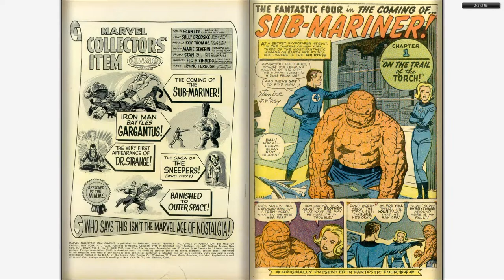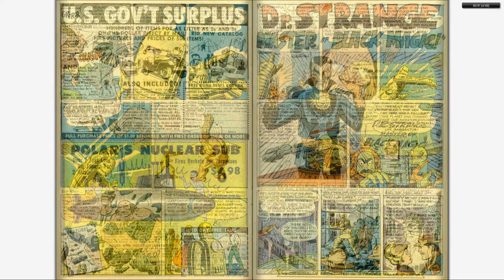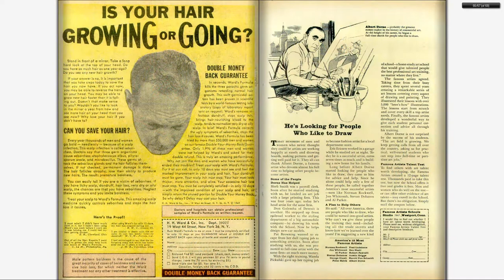196606 Marvel Collector's Item Classics v1 003